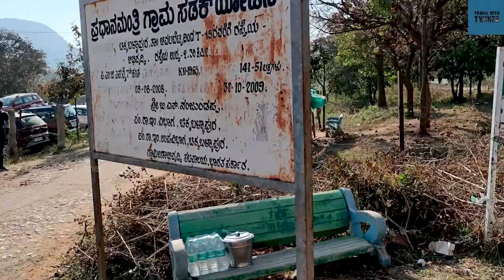വളരെ അപകടകരമായ സ്ഥലം 🔥 If you are scared of heights this place is not for you | Avalabetta| AVL#01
This is our trekking video to the top of Avalbetta, a scenic spot in Bangalore. We talk in detail about how to go and the experience